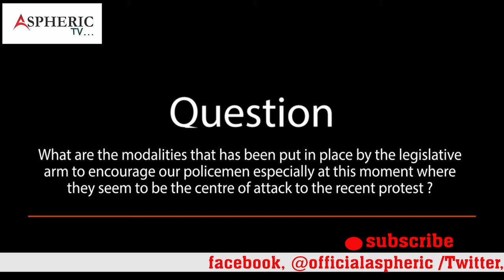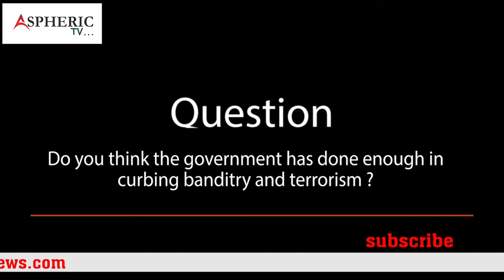ENDSARS PROTEST:HON. ADEJORO ADEOGUN GIVES HIS VIEW.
State of the nation is a programme that points light to the happenings of the nation, in all spheres.